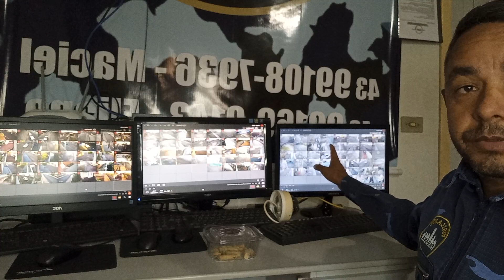19 de agosto de 2022